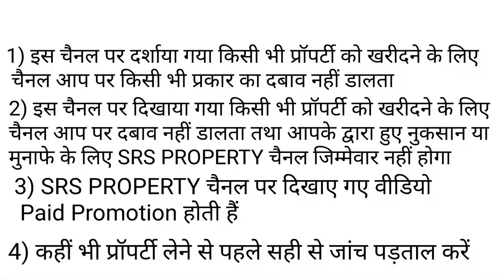ग्रेटर नोएडा में मैट्रो स्टेशन के पास प्लॉट | पहले कब्जा पैसा किस्तों में देना | Greater Noida Plots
50 yard plot in North Delhi
50 yard plot in south delhi
50 yard plot in najafgarh delhi
50 yard plot in delhi
50 yard plot in dwarka
50 yard plot in burari
50 yard plot
50 yard plot in uttam nagar

50 yard plot in delhi ncr

50 gaj plot in delhi
50 gaj plot in delhi ncr
50 gaj plot in burari delhi
50 gaj plot in uttam nagar delhi
50 gaj plot in mohan garder in delhi
50 gaj plot in najafgarh delhi
50 gaj plot in tikari border delhi
50 gaj plot in dwarka delhi
50 gaj plot in rohini delhi
50 gaj plot in palam delhi